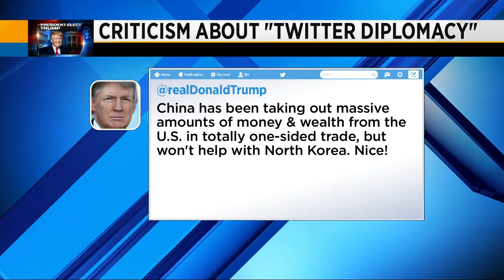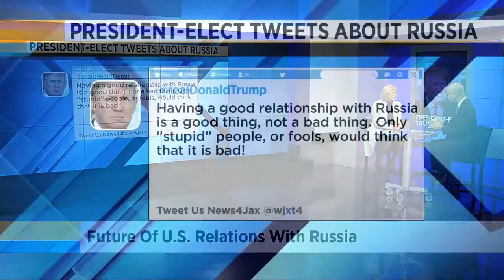Effects of "Twitter Diplomacy"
Former U.S. Ambassador to the U.N., Nancy Soderberg discuss the recent issue between Trump and China.